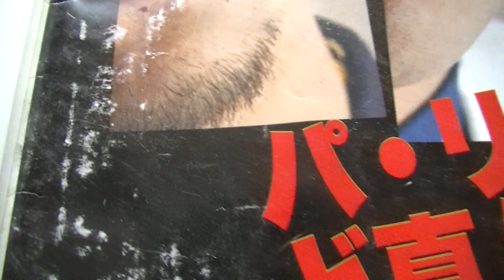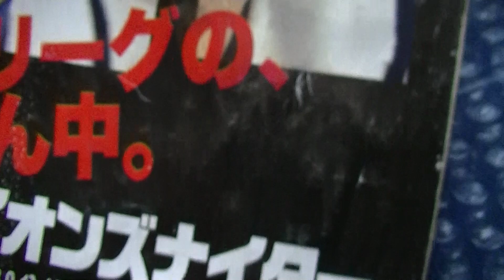【AM1134】文化放送 ライオンズナイター 雑誌 広告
2012年(平成24年)5月 雑誌 誌面 広告